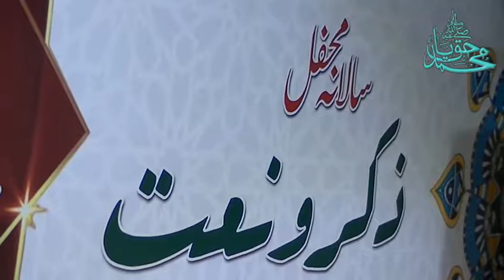Ho Jati Hy Ab To Hr Maqbool Dua Meri - Hasnat Anus Hassan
Chief Organizer:          Hashir Moheed
Video Graphy:             M. Tanveer, Atta Ullah, Harram Moheed
Editing & Mixing:         M. Mubashir,
Live Streaming & IT Team: Hasnat Ahmed, Anus Ahmad